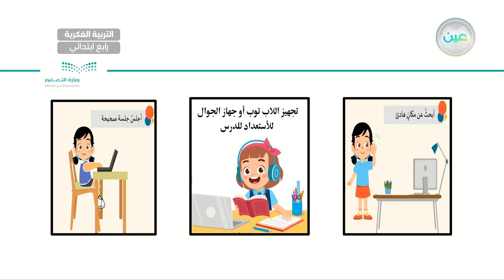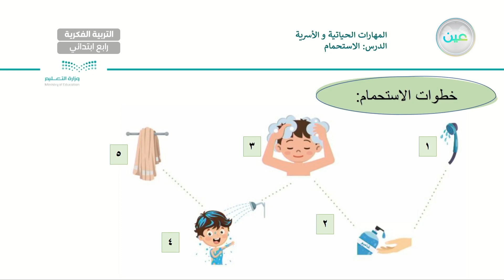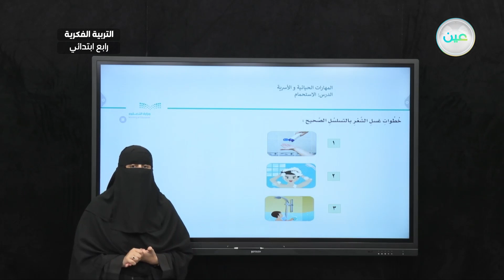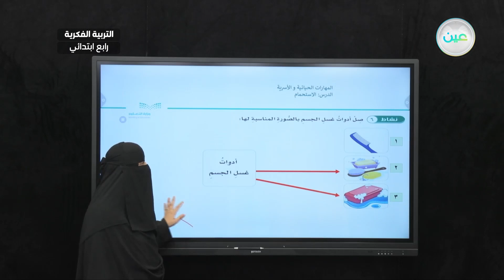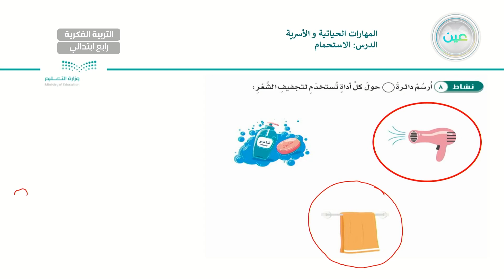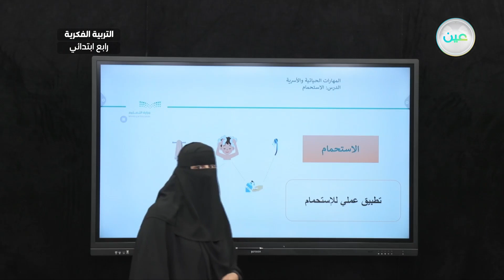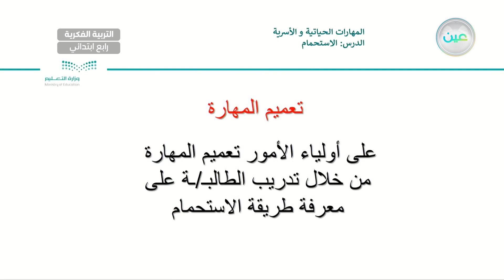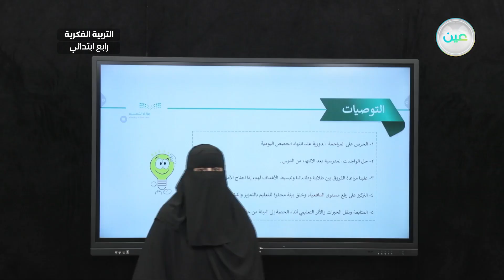الاستحمام(4-1-7) - المهارات الحياتية والاسرية - رابع ابتدائي فكري 4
الحصة 15 - الخميس - الأسبوع السابع - رابع ابتدائي فكري 4